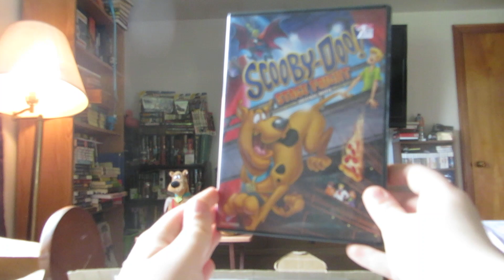Scooby-Doo Dvd Collection part 5!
Hello Everybody! this is the 5th part of my Scooby-Doo Dvd Collection!